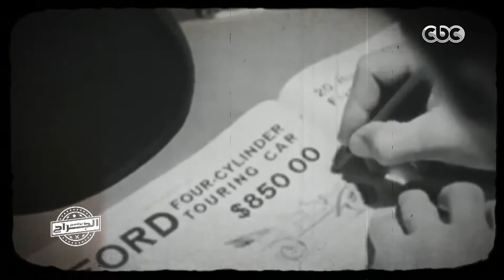الجراج | تعرف علي تاريخ العملاقة الامريكية “ شركة بورش للسيارات “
الجراج | الحلقة الرابعة | الموسم 2 | "فورد فوكاس 2016" صائدة الجوائز  | حلقة كاملة